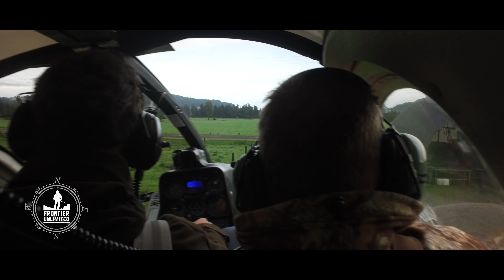FU Gates of Haast YT